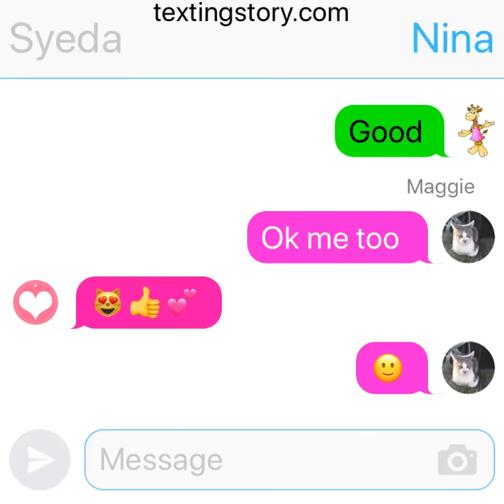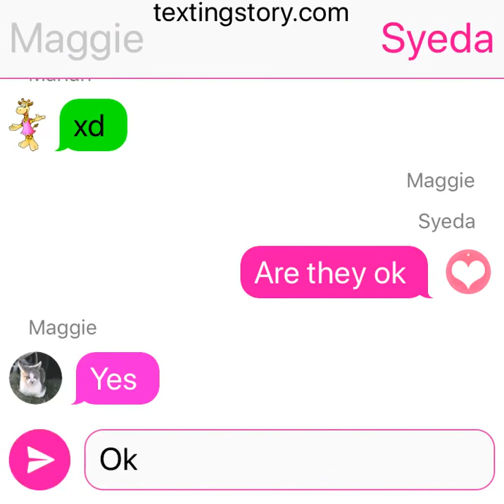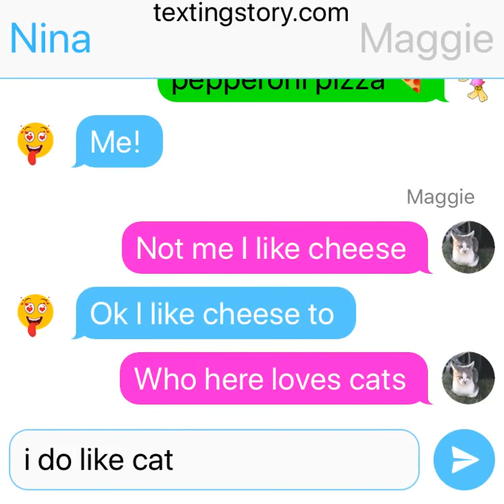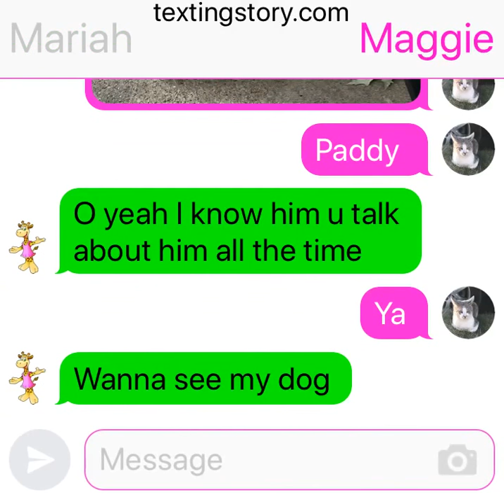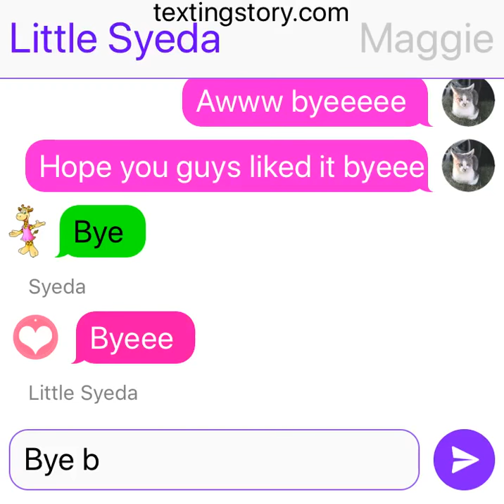Me and my friends (A friendship texting story)